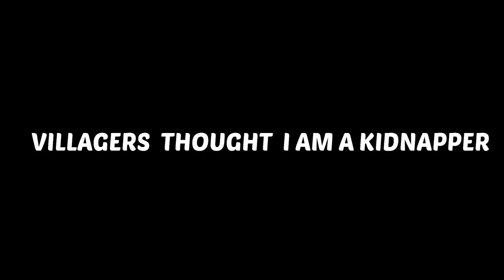Life Of Chakma Tribe in Tripura